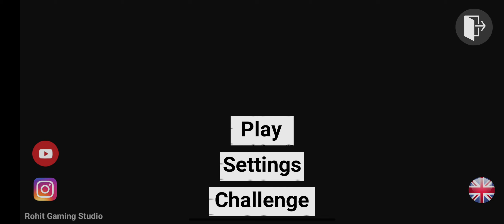INDIAN BIKE RIDE GTA GAME 🎮🎯gaming